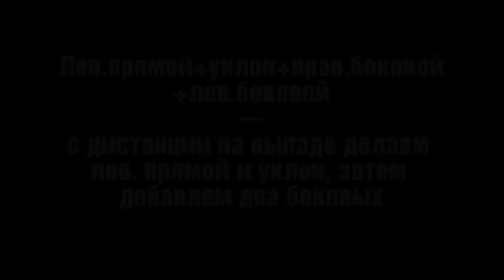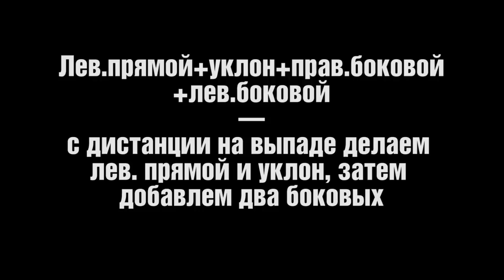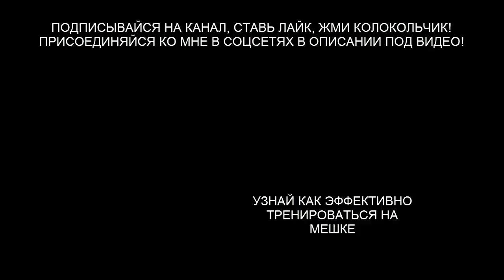Наработка защиты и дистанции на мешке - обучение муай тай с нуля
В этом обучающем видео уроке по муай тай, я тебе покажу пару наработок на защиту и чувство дистанции, которые можно нарабатывать на мешке.